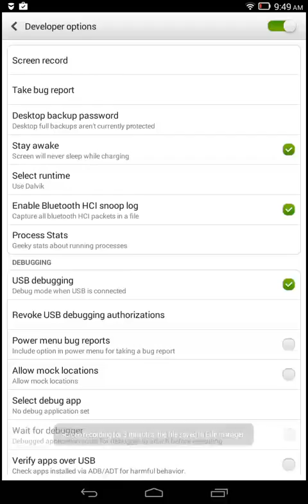Vincent fnaf2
That's the game your waiting vhinx